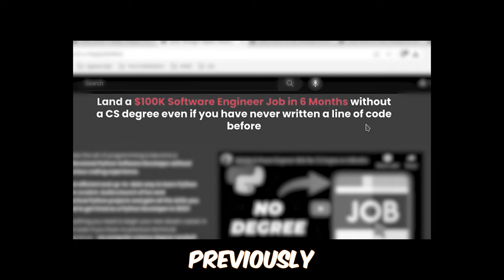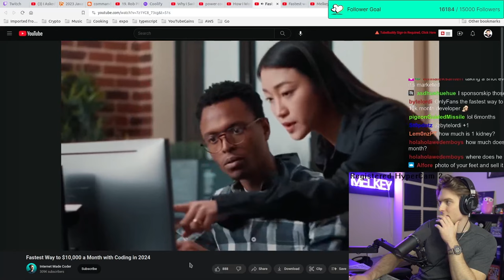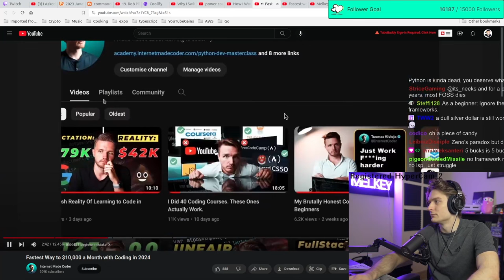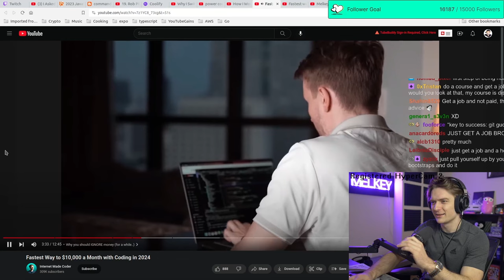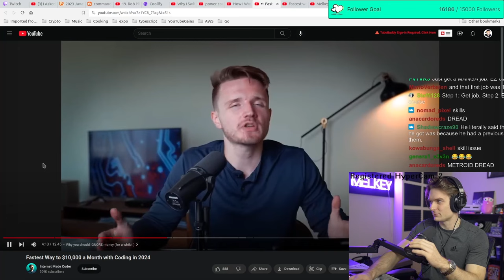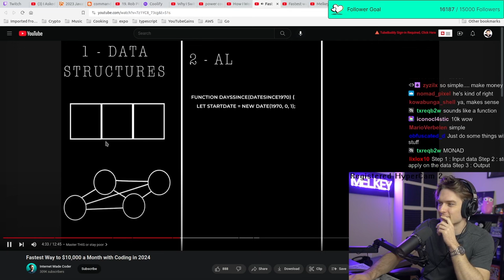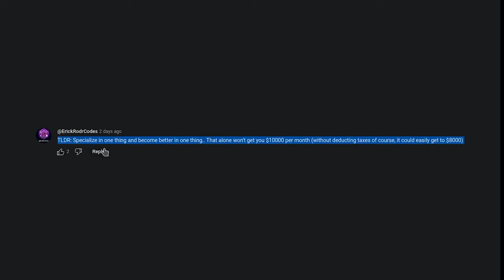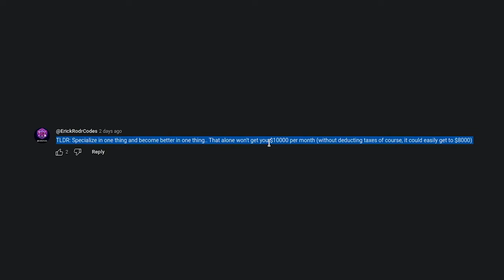Beware These Tech Programming Videos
This video I react to InternetMadeCoders and his How To Make $10,000 a month with Coding In 2024 video.

I stream live on Twitch every weekend